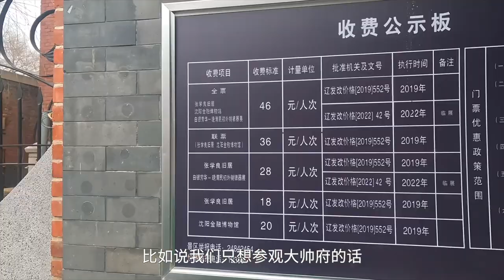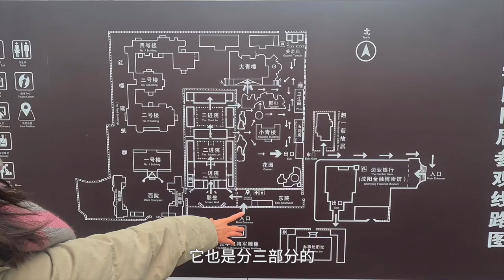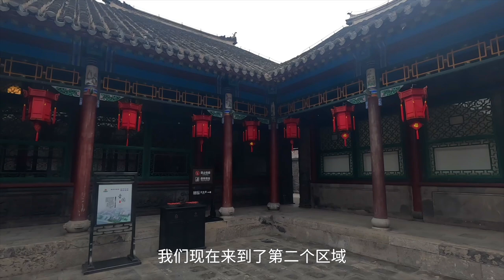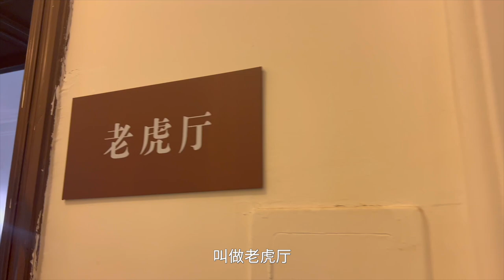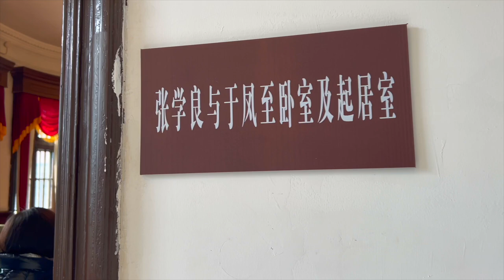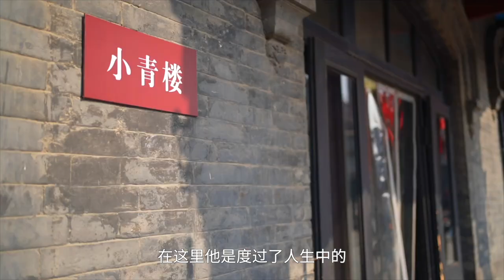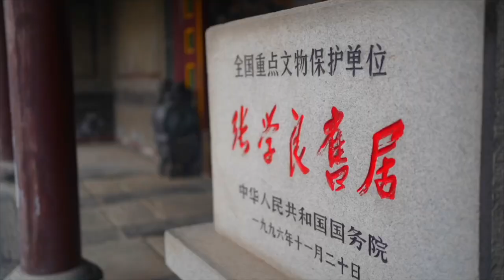实拍张学良张作霖沈阳故居张氏帅府，极尽奢华，九一八后这里被日军洗劫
我们是一对热爱旅行的中国夫妻，文涛和狒狒，这个视频我们探访了张学良在沈阳的故居。